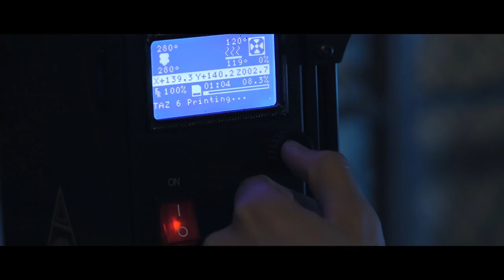3D Printing | Way of the Future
1st Lt. Ryan McCormic, the motor transport officer with 2nd Battalion, 7th Marine Regiment, 1st Marine Division, showcases 3D printing capabilities at Marine Corps Air Ground Combat Center, Twentynine Palms, California, Feb. 19, 2018. 2nd Battalion, 7th Marine Regiment is the first infantry battalion on the west coast to implement 3D printing at their unit.

(U.S. Marine Corps video by Sgt. Zachery Laning)